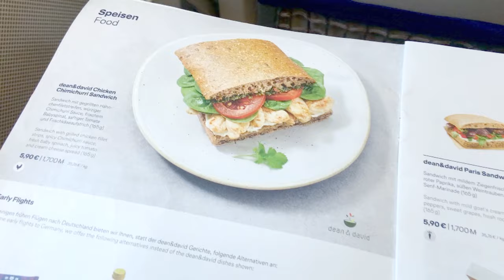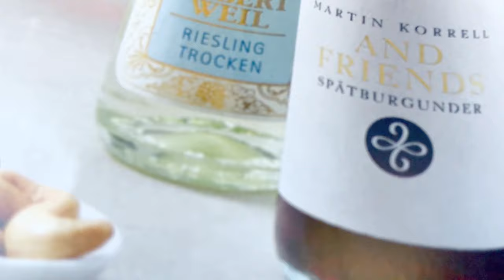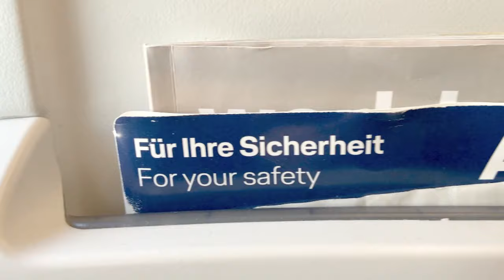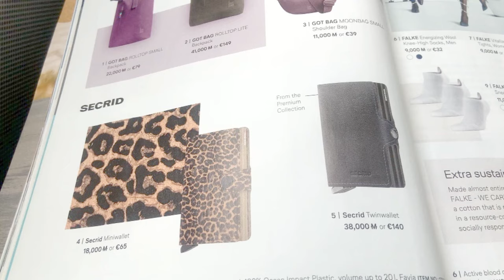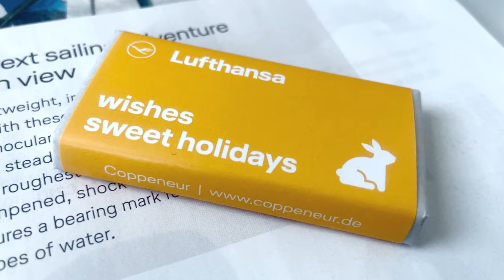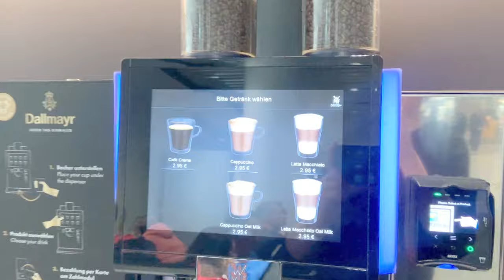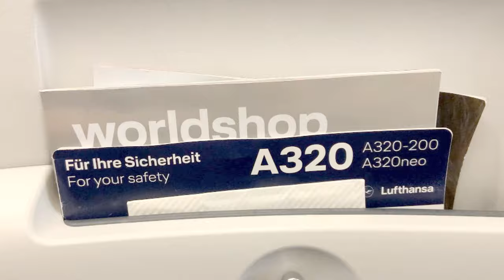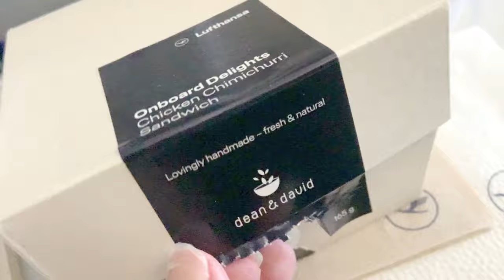LUFTHANSA LH1411 BEG to FRANKFURT airport & short connection to HEL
Lufthansa flight BEG to HEL & short transfer at Frankfurt Airport

50 min short connection in Frankfurt - is it even possible?
German airline Lufthansa and Frankfurt Airport are (in)famous for delays.

I always recommend having at least 1,5 hours for transfer at Frankfurt Airport. I didn't practice as I preach and booked a flight from Belgrade to Helsinki with a 50-minute transfer time at Frankfurt Airport.

There weren't many options and as Lufthansa is selling this route with such a connection I took a risk.
How did it go? Did I make it? Watch this video!

P.S. Video includes also a lot of passenger wing view material and of course airline food tasting.

Lufthansa LH1411 flight
lufthansa review

Minimalist nomad life - slow food - slow travel - fast vehicles
Mostly Europe plus our all-time favorites Bali & Japan.